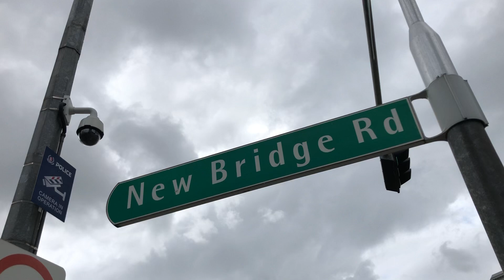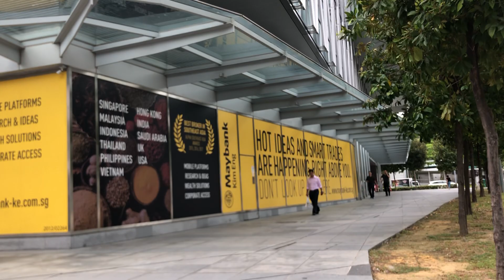View of Singapore Street NEW BRIDGE ROAD 新桥路 (俗称大坡二马路) 新加坡 街道 風光 (05560)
View of Singapore Street NEW BRIDGE ROAD 新桥路 (俗称大坡二马路) 新加坡 街道 風光

View of Singapore Street 新加坡 街道 風光
ay toy,alan yung,alanyung,singapore street,singapore,Singapura,
சிங்கப்பூர்,シンガポール共和国,싱가포르,Republik Singapura,סינגפור,新加坡,
ประเทศสิงคโปร์,新嘉坡,星加坡,新架坡,星架坡,石叻,石叻埠,獅城,星洲,星島,叻埠,
淡馬錫,新加坡街道,街道,風景,street view,world travel,